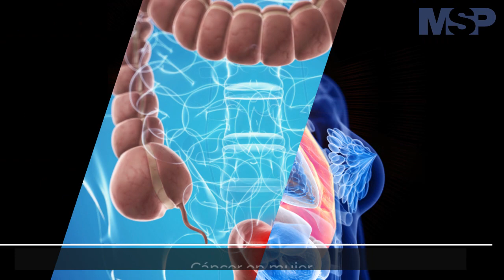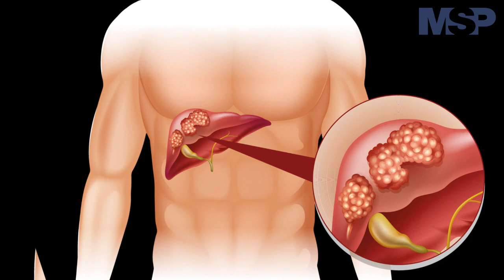Día mundial contra el cáncer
¡CONÉCTESE! A propósito del DíaMundialContraElCáncer estamos ENVIVO con los doctores Hunter y Tirado quienes conversarán sobre los tipos de cáncer que afectan a los puertorriqueños y los avances en las TerapiasOncológicas. ¡No se lo pierda!